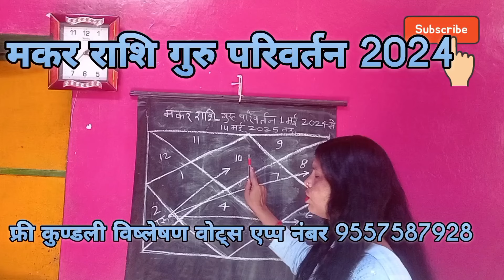मकर राशि गुरु परिवर्तन 2024🥱makar rashi। astro gyan। 💥capricon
मकर राशि गुरु परिवर्तन  2024🥱makar rashi। astro gyan। 💥capricorn।makar lagna

astrologer that predicts your wife
Makar rashi guru parivartann
astroastrology hindi video💥har
Makar rashi guru parivartan 2024
astrology in Hindi
rashifal.

 {query:मकर राशि गुरु परिवर्तन 2024,tags:[मकर राशि गुरु परिवर्तन 2024,मकर राशि 2024,मकर राशि गुरु राशि परिवर्तन 2024,मकर राशि,गुरु राशि परिवर्तन 2024 मकर राशि,गुरु राशि परिवर्तन 2024,मकर राशि के लिए गुरु राशि परिवर्तन 2024,makar rashi 2024,मकर राशिफल,गुरु राशि परिवर्तन 2024 मकर लग्न,guru rashi parivartan 2024,गुरु का राशि परिवर्तन 2024,makar rashifal 2024,मकर राशिफल 2024,गुरु राशि परिवर्तन 2024 मकर राशिफल,मकर गुरु परिवर्तन,गुरु परिवर्तन मकर राशि 2024,बृहस्पति राशि परिवर्तन 2024